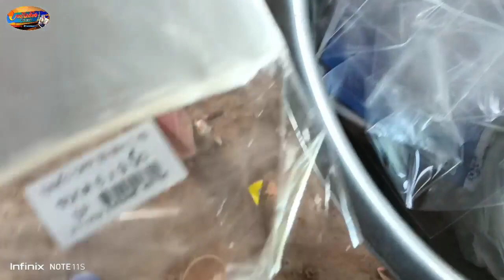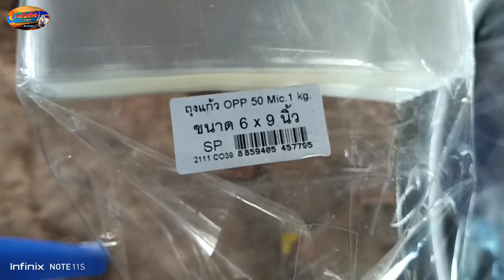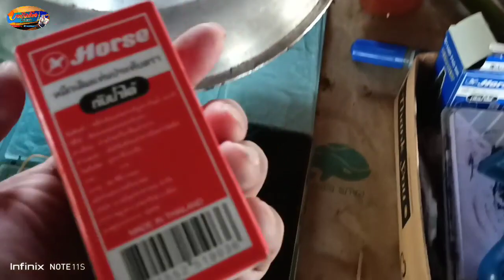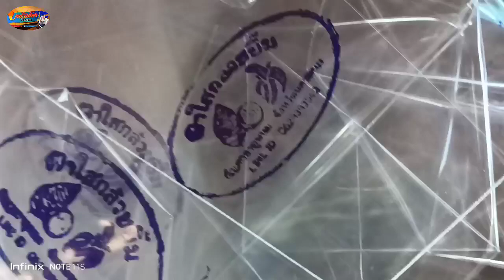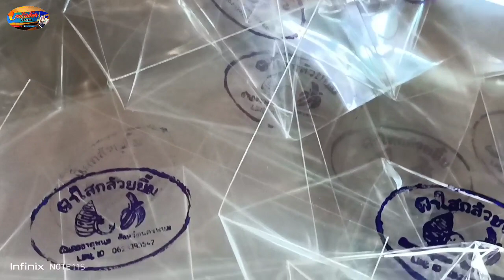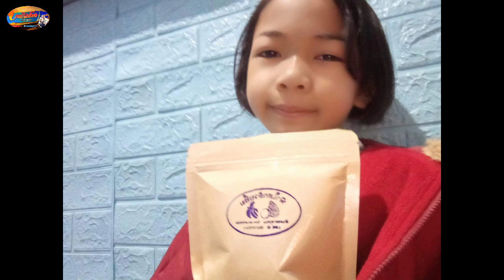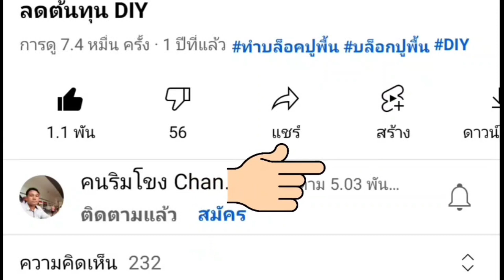พับถุงแก้ว ปั๊มโลโก้ รีวิวถุงแก้ว OPP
วันนี้ สอนวิธีการพับถุงแก้วเพื่อบรรจุขนมครับ

ถุงแก้วขนาด6x9นิ้ว,5x8  ถุง OPP  ขนาด6x9, 5x8 แนะนำร้านนี้เลยครับ
# มีมีดสองคมฝานกล้วยฝานเผือกจำหน่าย

ชมคลิปสอนพับถุงแก้วตั้งได้ฉบับสมบูรณ์